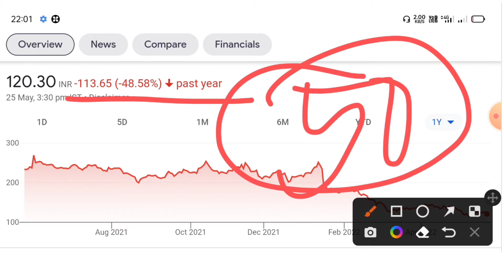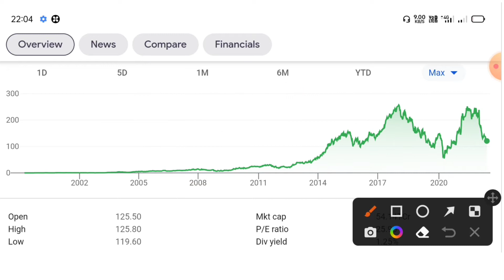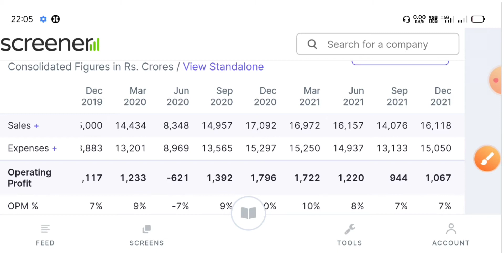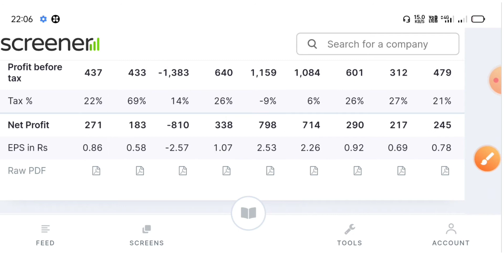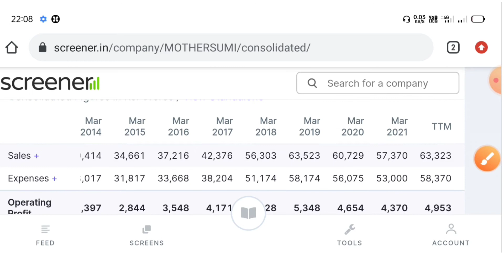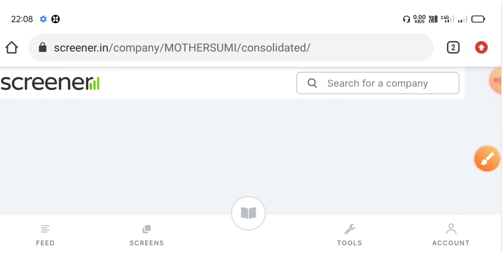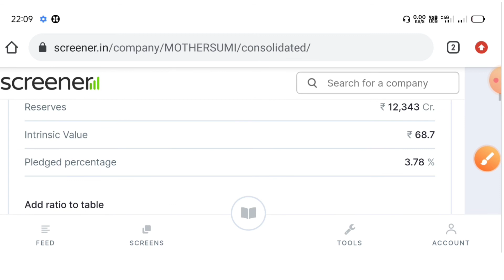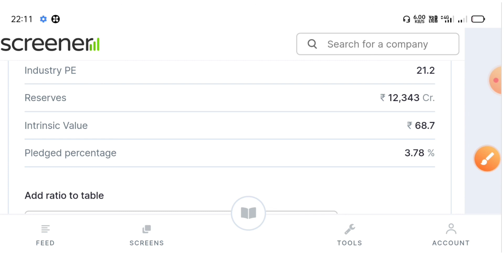Motherson sumi demerger latest news | Motherson sumi stock review | Motherson sumi news today